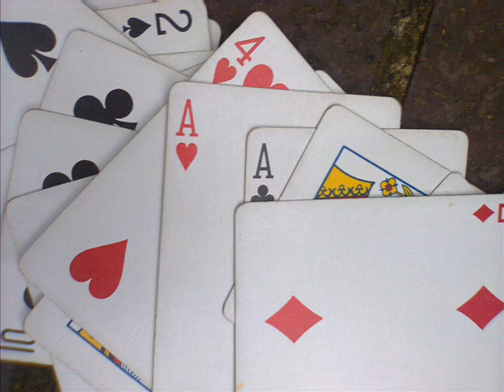Double Aeyy - I Got This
Double Aeyy Yo
New song May 2011
facebook meh fuckas